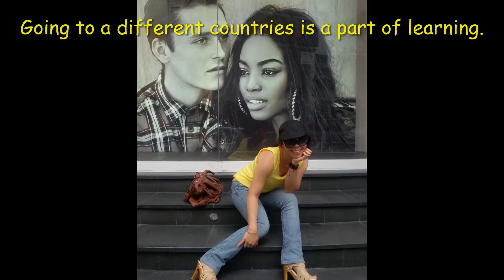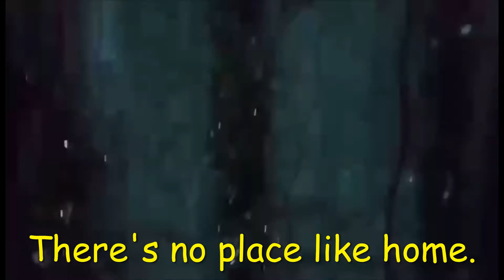KUALA LUMPUR, MALAYSIA, LAOS, MYANMAR BACK TO pHUKET THAILAND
JUST TO SHARE SOME PHOTOS OF MINE , , TOUR LAOS, MYANMAR AND THAILAND. COMMENTS AND SHARE.